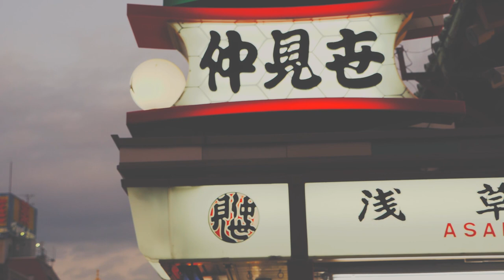THE☆☆☆長谷川大輔 「人生遊戯」【PV】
2017年8月30日に全国発売した1st album《人生遊戯》から
リードトラック「人生遊戯」のPVを公開！

THE☆☆☆長谷川大輔といったらこの曲！お陰様で、今でもアルバムが売れています！
アルバムは各ライブ会場、全国CDショップ、Amazonなどからもお買い求め頂けます☆